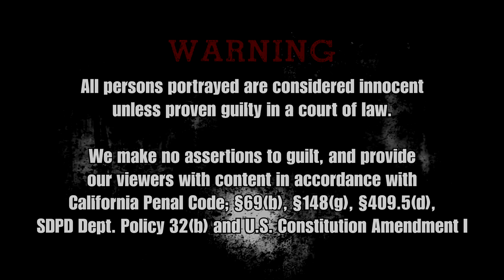Copwatch | Alleged Stolen Bike Recovery in Park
San Diego Copwatch August 3, 2017
3800 Fairmount ave City Heights, Mid-City San Diego